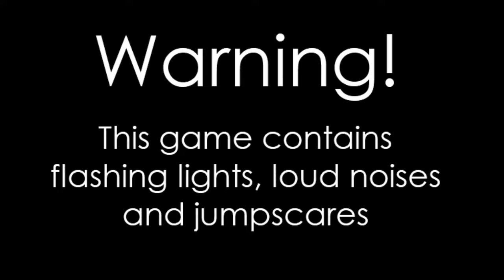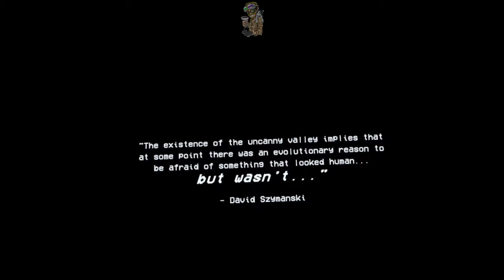SHINE THE LIGHT ON HIM TO STAY ALIVE! - A New VR Horror Game Demo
The Obsessive Shadow - a new horror VR game that you need to check out.